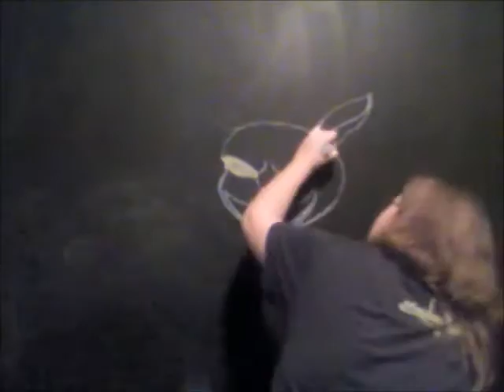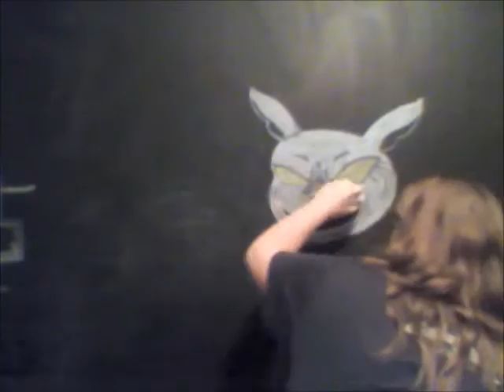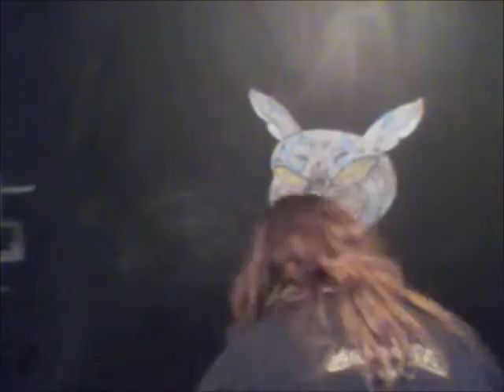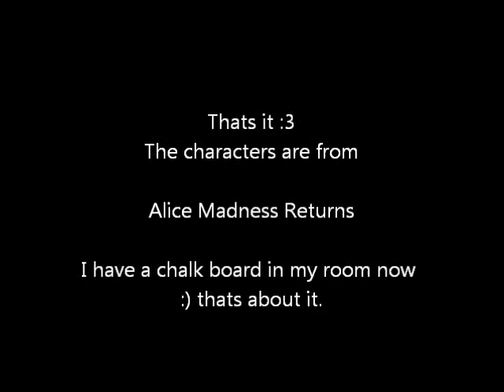Cheshire Cat Chalking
Me Chalking the Cheshire cat, I do not own the characters or the music al right reserved for the rightfull owners and parties